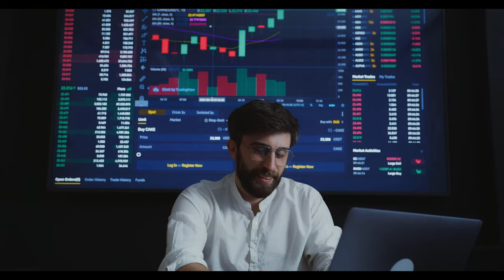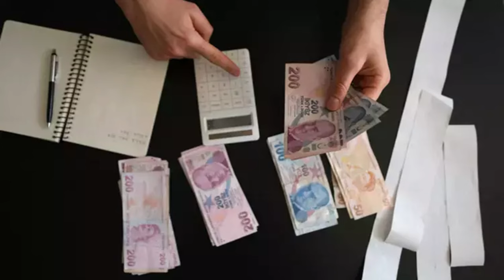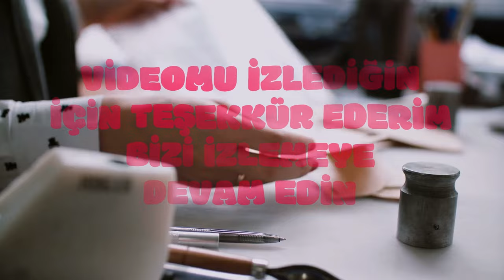Emeklilerin Gözü 2025’te! Özgür Erdursun’dan 15 Bin TL Seyyanen Zam Talebi!